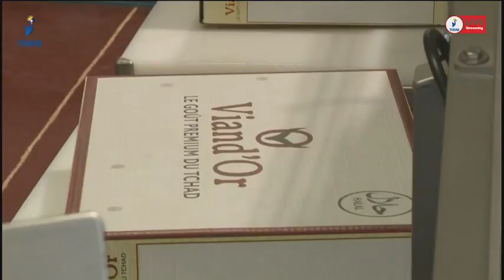ولاية لوغون الغربي : رئيس الجمهورية يتفقد المجمع الصيني لسلخانات لوغون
رئيس الجمهورية يتفقد المجمع الصيني لسلخانات لوغون